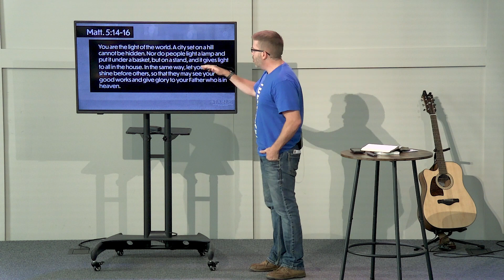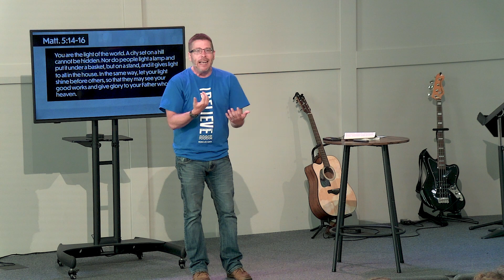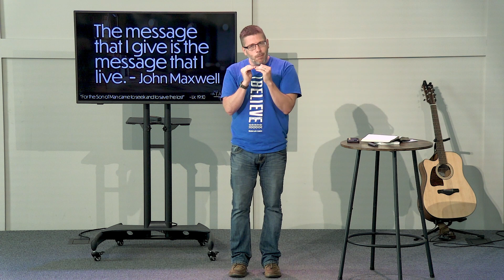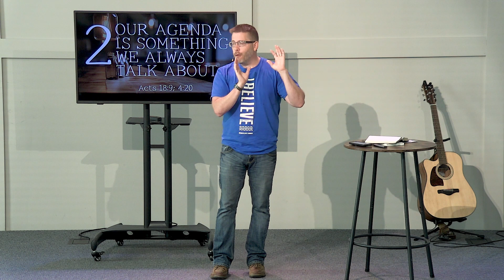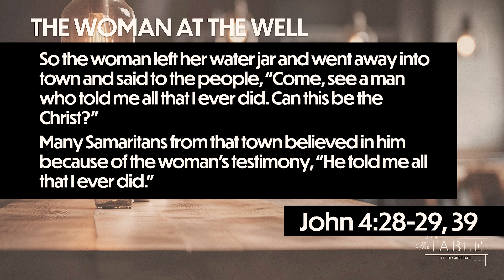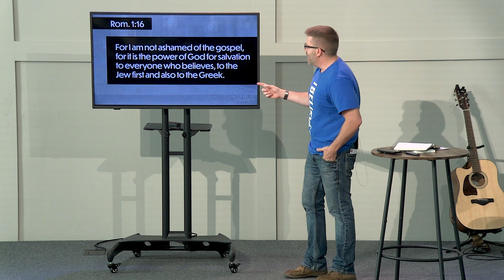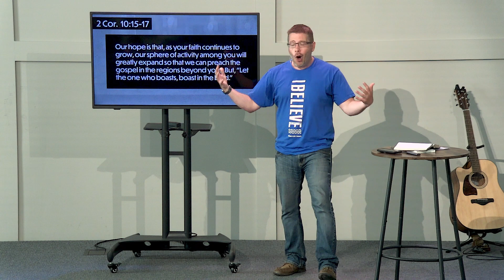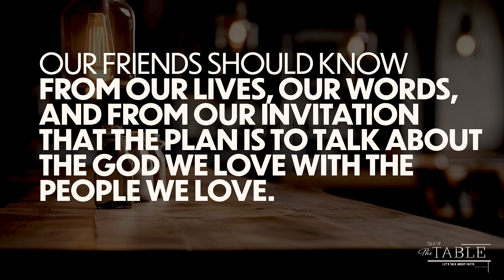Talk of the Table: The Agenda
What is the agenda of a Table Talk? When you're a Christian you should have an inner excitement to share the love of Christ with others. How can you speak up and not feel frightened? When you have a clear agenda going into your conversation that excitement will flourish into an unashamed voice that is not afraid to speak the Truth. Join us today and learn 4 reasons why your agenda should never be a surprise.